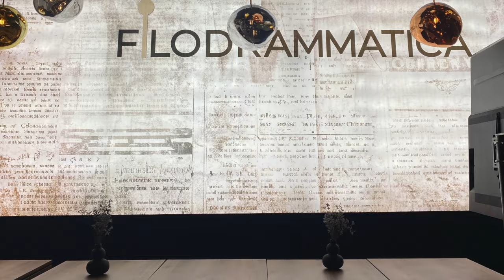ISTRA Produženi vikend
Vratila sam se drugari 💫 U ovom VLOGU vodim vas u Istru na produženi vikend, uživajući u luksuznim vilama & pogledu na more, lokalnim specijalitetima, ali i znamenitostima. Kroz moju kameru videćete Pulsku arenu, Opatiju i Rijeku noću.